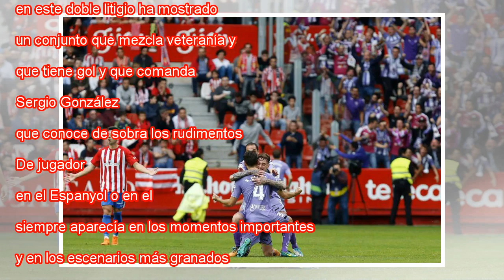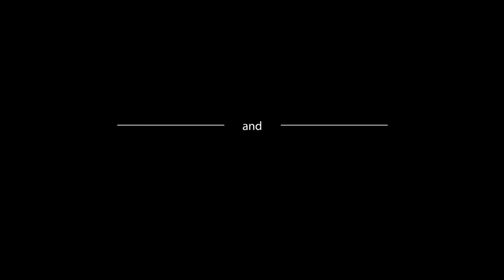El Valladolid vence al Sports y se jugará una plaza en Primera contra el Numancia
Los jugadores del Valladolid celebran su primer gol ante el Sporting en el Molinón. J.L.Cereijido EFE Valladolid y Numancia se disputarán la plaza que resta para completar la máxima categoría del fútbol español. Lo harán en una final a doble partido ...